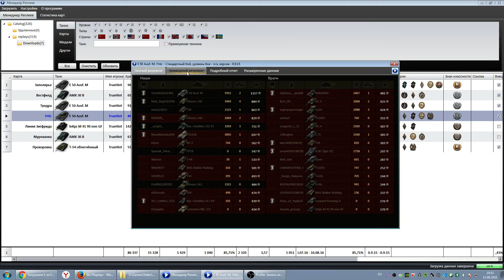E 50 Ausf. M — Грамотный бой 3 (Что в скобках написать?:))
Получить премиум-корабль за 1199 рублей бесплатно (акция до 17 сентября 2016)

А если хотите поддержать меня материально, лучше сделать это с помощью Donation Alerts с оповещением во время стрима